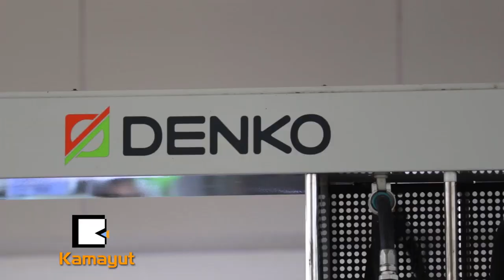Smile Card ေတြနဲ႔အတူ Denko မွာ ဆီဝင္ျဖည့္မယ္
သ႐ုပ္ေဆာင္ေဖြးေဖြးက Denko ဆီဆိုင္ရဲ႕ Member Card ျဖစ္တဲ့ Smile Card ေၾကာ္ျငာ႐ိုက္ကူးေရးမွာ ပါဝင္သ႐ုပ္ေဆာင္ခဲ့ပါတယ္။ Smile Card နဲ႔ ပြိဳင့္ေတြစုၿပီး Denko ဆီဆိုင္မွာ ပြိဳင့္နဲ႔လဲလွယ္ဆီျဖည့္ႏိုင္သလို Denko Mini Mart ေတြမွာလည္း ပြိဳင့္နဲ႔လဲလွယ္ ေဈးဝယ္ႏိုင္တဲ့အေၾကာင္း ႐ိုက္ကူးေနတဲ့ ေၾကာ္ျငာေလးျဖစ္ပါတယ္။